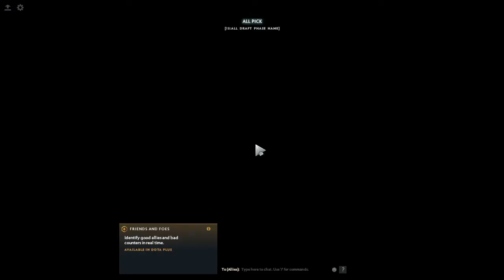DOTA 2 Bristleback